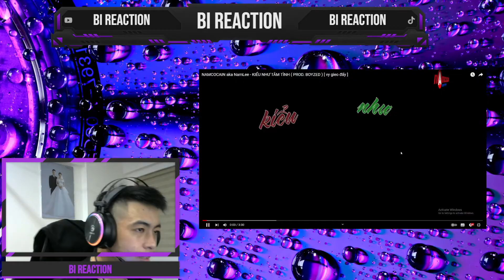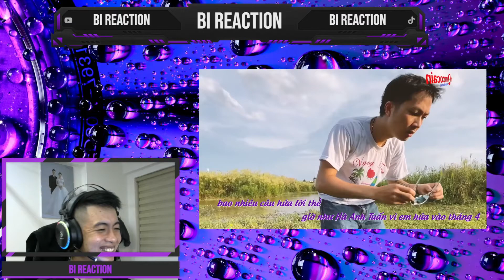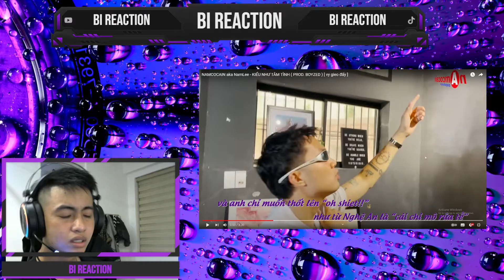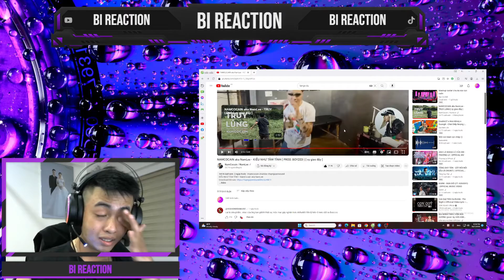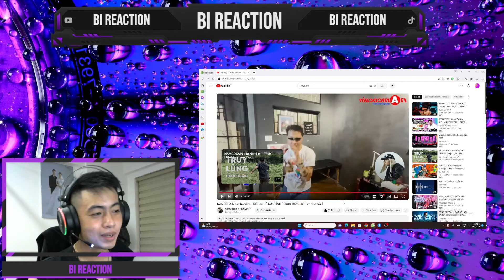Reaction NAMCOCAIN aka NamLee - KIỂU NHƯ TÂM TÌNH / Nhạc Thẩm Nhưng Rất Thấm - Cuốn Dã Mãn !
Mọi người hãy ủng hộ mình bằng 1 đăng ký + 1 tym nhé...Yêu mọi người !